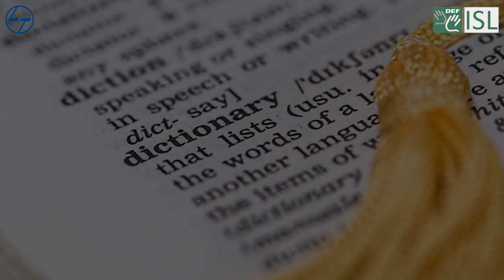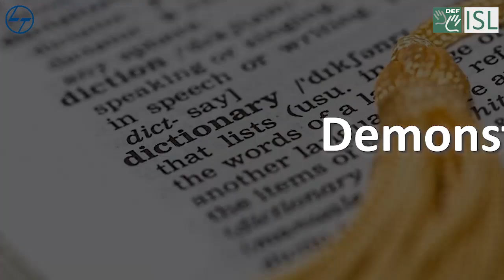Demonstration (noun) Word of the Day for February 4th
1. Demonstration (noun)

Meaning – an act of showing that something exist or is true by giving proof or evidence

Sentence – his demonstration of the need for computer, for his computer language study is convincing.

2. Demonstration  (noun)

MEANING - an occasion when a group of people march or stand together to show that they disagree with or support something or someone:

SENTENCE - The students are holding a demonstration against the proposed changes.

3. Demonstration  (noun)

Meaning - a way of expressing a feeling or quality:

Sentence - a demonstration of friendship

4. Demonstration  (noun)

Meaning - the act of showing someone how to use a product or how a new system or product works:

Sentence - Trade shows and product demonstrations are excellent ways to build your business.